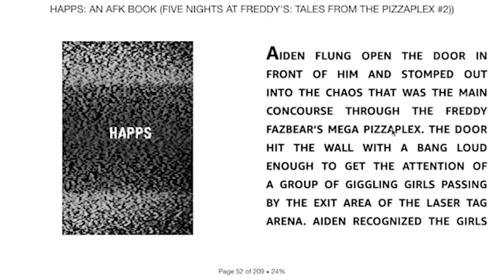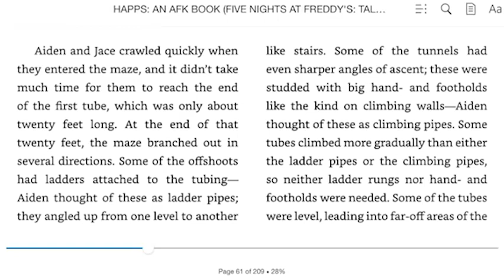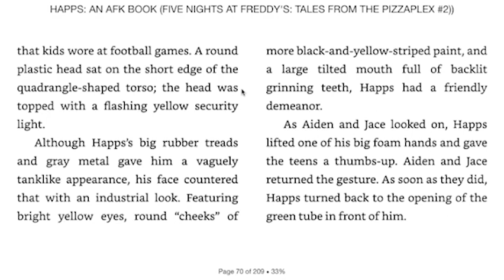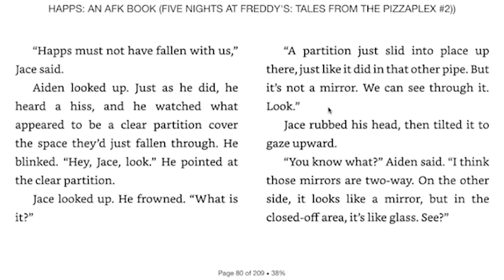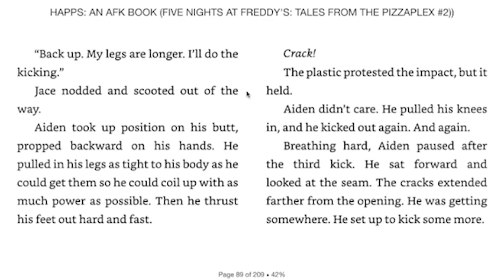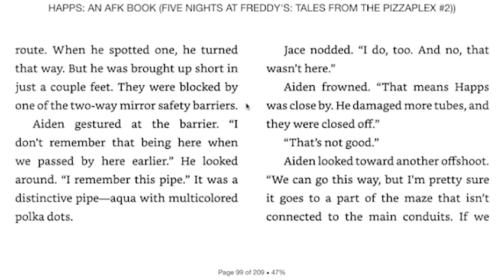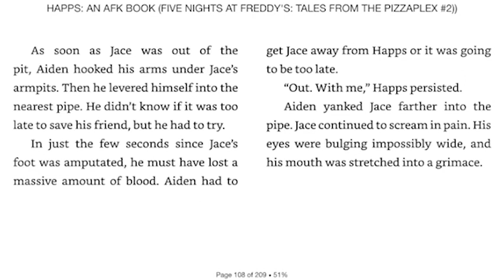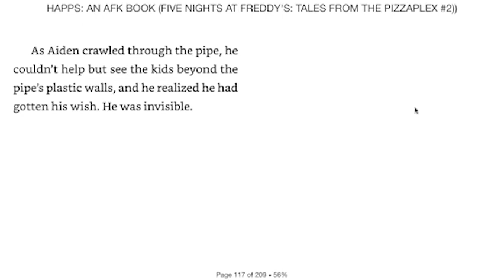[FULL Audiobook] "Happs" - Tales From The Pizzaplex #2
This is the FULL audiobook for Tales From The Pizzaplex 2x2 - Happs. Hope that you enjoy! :)

(っ◔◡◔)っ ♥ Happs ♥